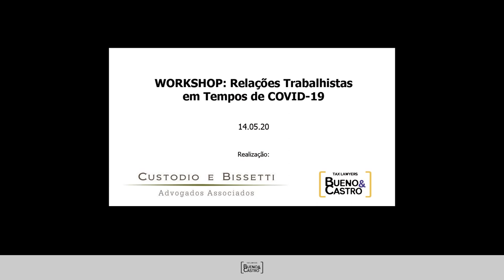Trailer: Relações Trabalhistas em Tempos de COVID. Bueno & Castro + Custodio & Bissetti Advogados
Alguns trechos de nosso evento de 14.5.20, em que os experts em Direito do Trabalho Renato Custodio e Marcio Bissetti responderam dúvidas a respeito das medidas adotadas pelo governo federal para auxílio às empresas. Inteiro teor aqui no nosso canal no YouTube.